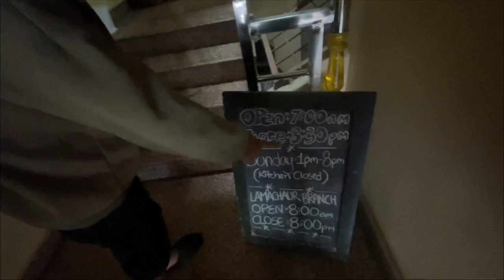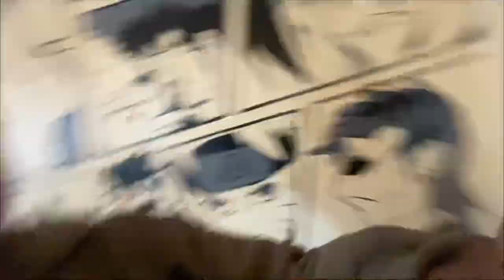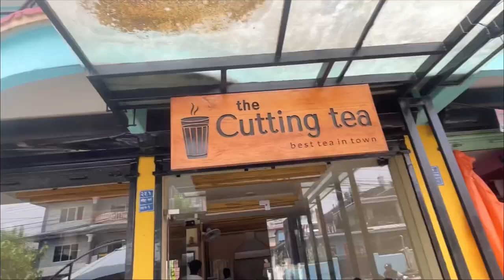VAI HARU LAI CAFFEINE KO HUKKA SPO HANDAII ❤️